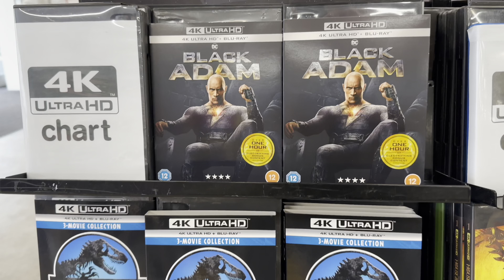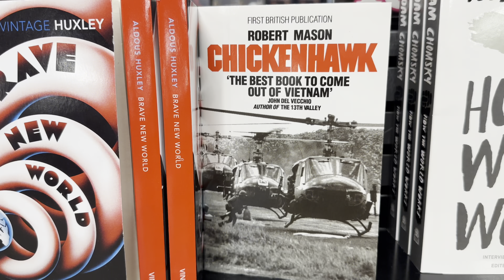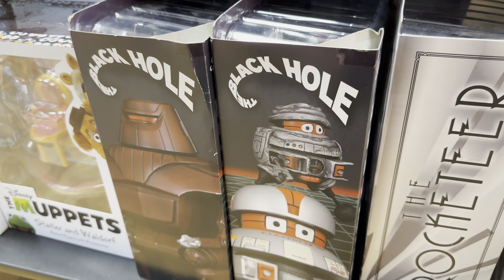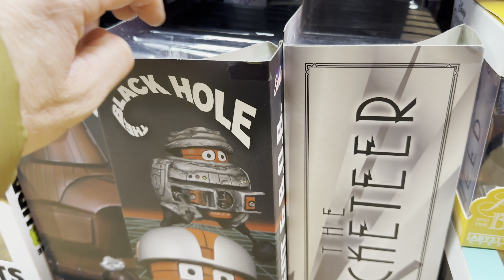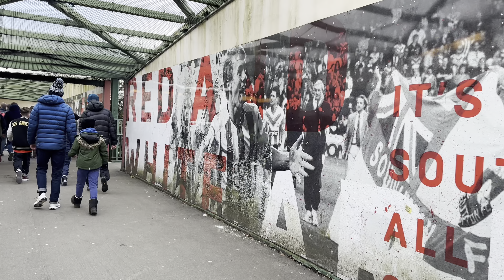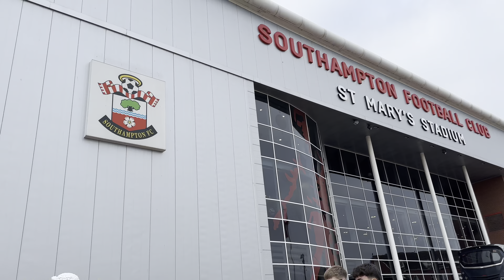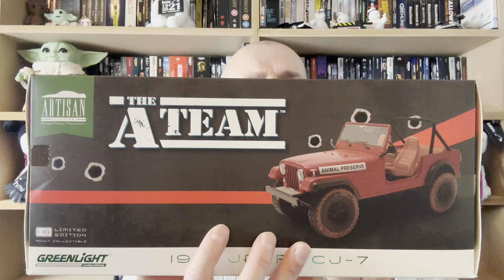Blu Ray Trip To Southampton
Hello and welcome to another video, to we are heading to Southampton for Fa Cup 2023 4th round tie against Blackpool. We will be going to the city and taking a look around the shops to see what we can find and pick up.

Copyright - the music in this video is not mine -
D:ream - Things can only get better
Superhits - Bringing on back the good time (Love affair)
Flash Dance
Kenny Loggins - Footloose
Creedence clear water revival - Fortunate Son